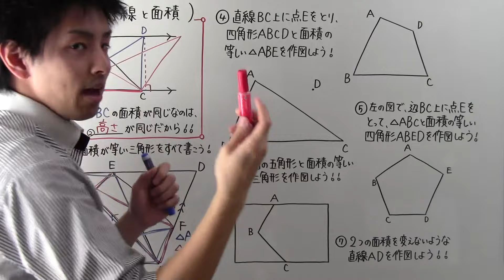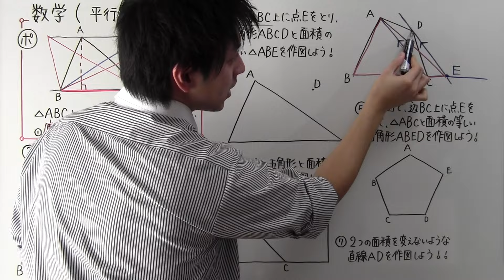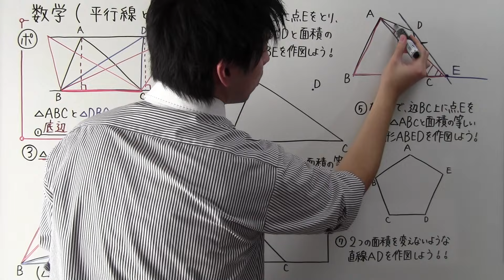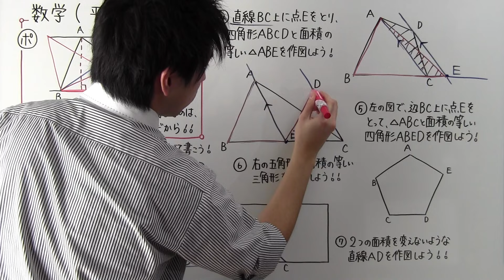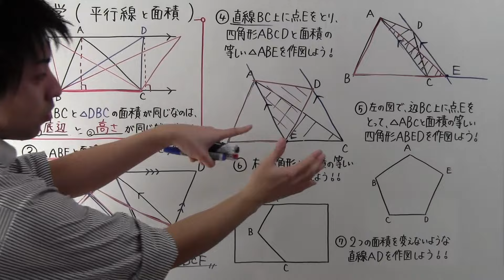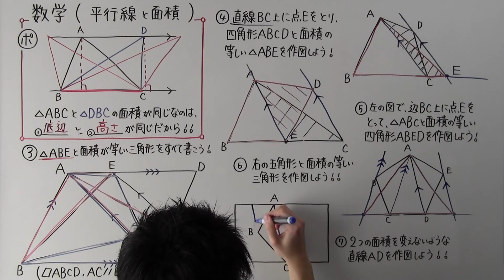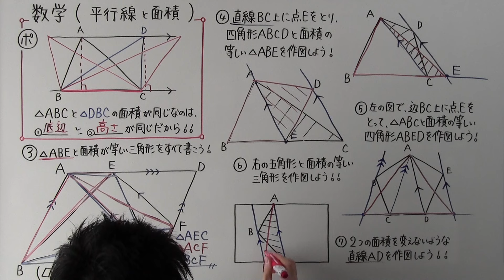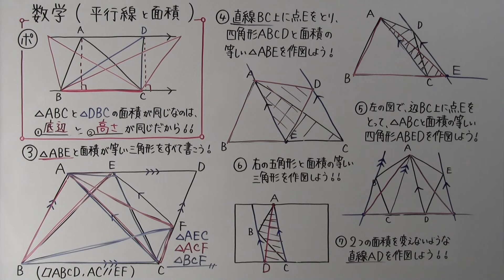【数学】中2-77 平行線と面積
古い動画なのでテンション低め＆板書が見にくいですがお許し下さい（汗）